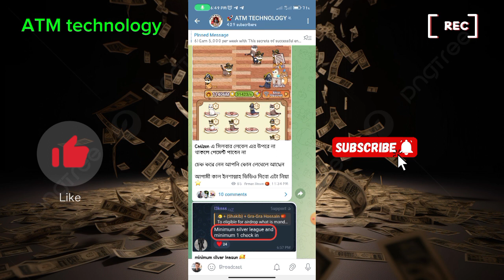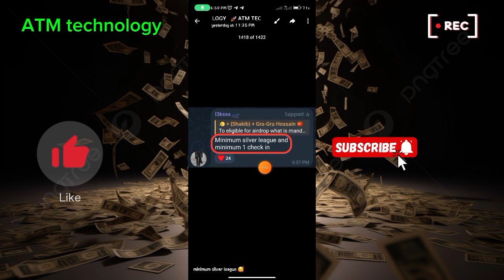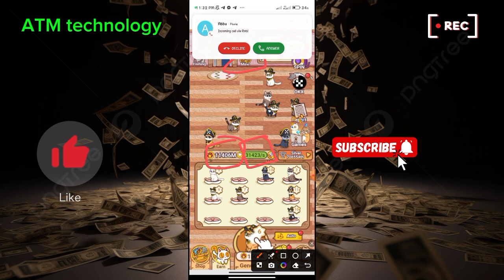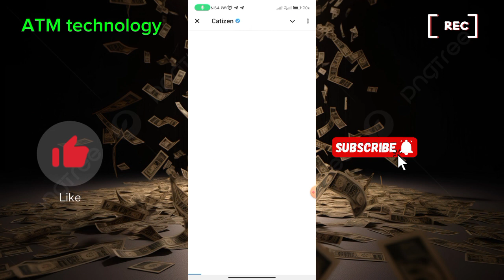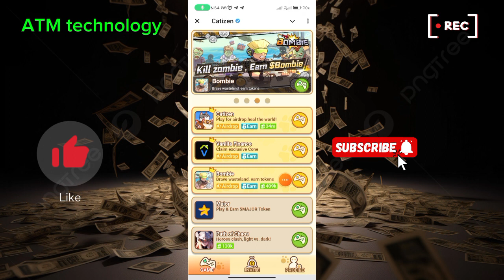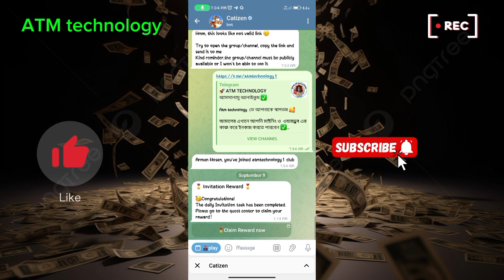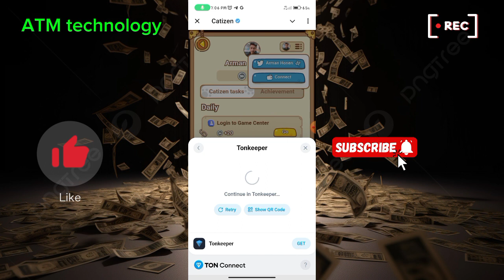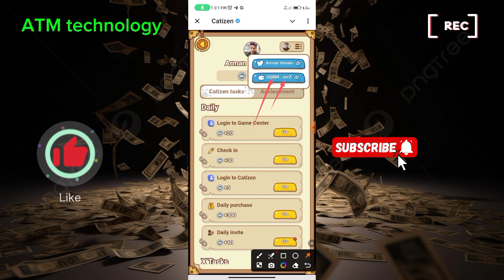Catizen Important update 😮 যে কাজ গুলা না করলে পেমেন্ট পাবেন না 🫢কিভাবে ইনকাম করবেন😉catizenairdrop